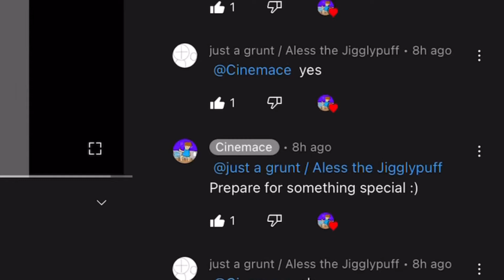I Pinned My 10th Subscriber To My Wall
THIS TOOK ME WAY TOO LONG TO EDIT LOL

I know it’s not that big of a milestone but at least I’m getting somewhere,so if this is the first time you see my content you can sub if you want, but you don’t then that’s fine! You can also request stuff to me like animations, films, or more and if I like it I’ll make it!